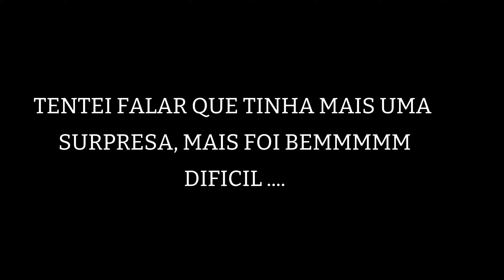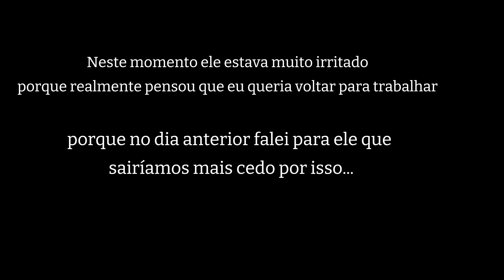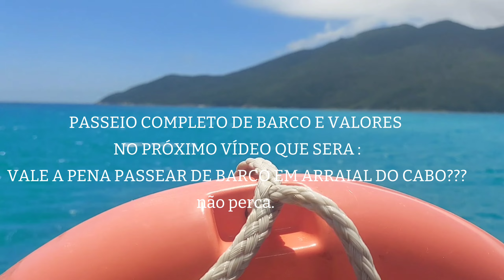Último dia em Arraial do Cabo com passeio de barco